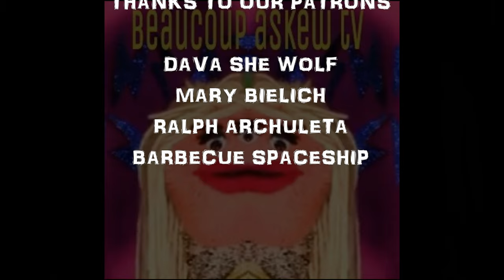Trash Flash; Emily Burton || Black Sabbitch || Fireball Ministry || Dutch Hollow General || Ep. 7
Welcome to Trash Flash, where Cinnamon & Diamond interview past guests from Fashion Trashin!

On this episode the gals interview guitar goddess, Emily Burton from Black Sabbitch/Fireball Ministry!

Find us on soshe meeds at...